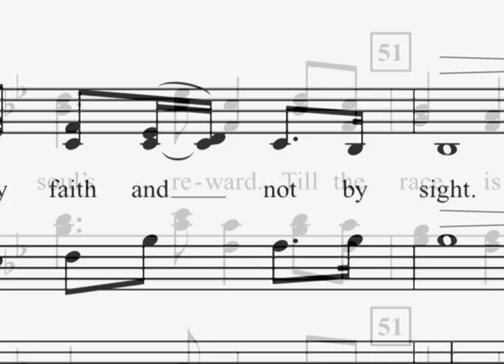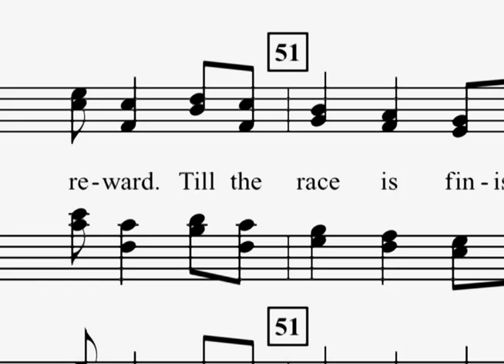By Faith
This moving arrangement of "By Faith" a well-loved Getty hymn is exhilarating and soul-stirring. Nichols has captured the conviction of faithful men from every generation. Choir and orchestra swell to a unified moment of victory.